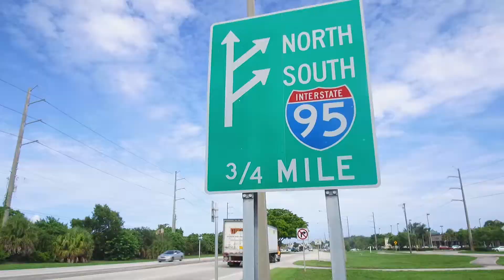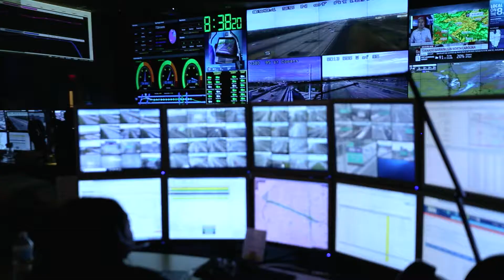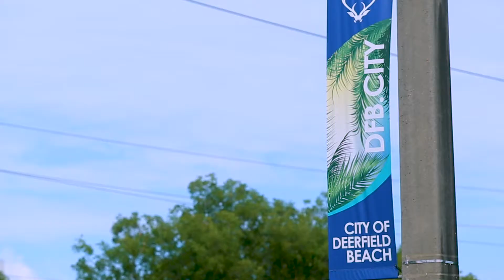Southwest 10th Street